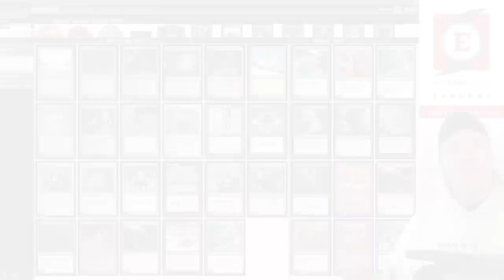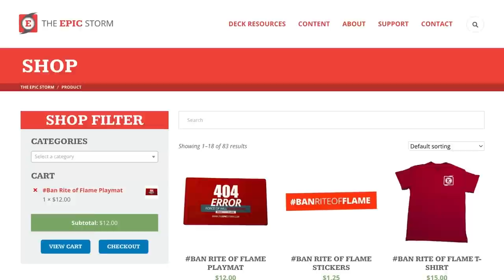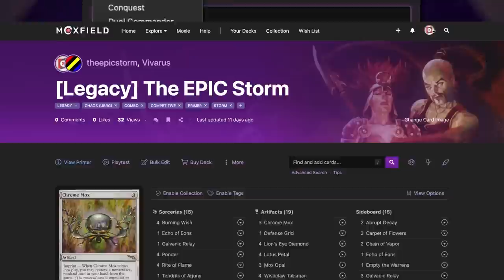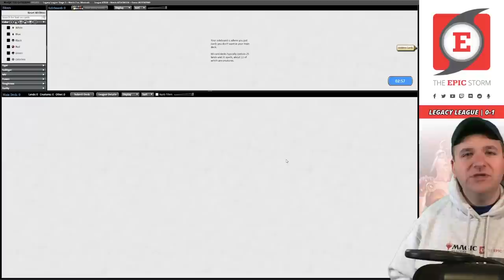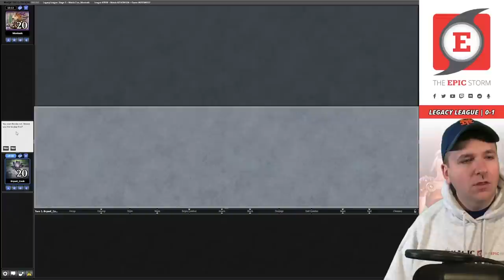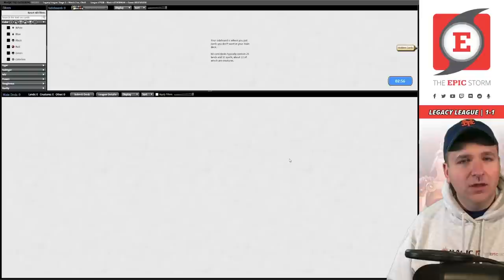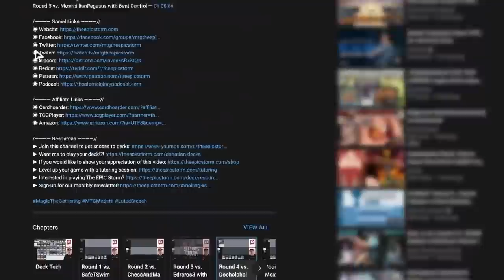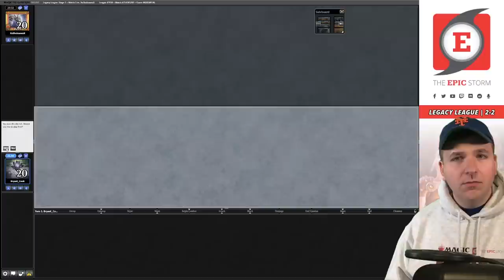Get DRESSED UP for Eternal Weekend — The EPIC Storm v13.5 with Dress Down | Magic: The Gathering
Bryant Cook plays The EPIC Storm (v13.5) in a League League on Magic: The Gathering Online! These matches were played on: 11/27/22

The EPIC Storm (TES) is a four-color Legacy Format Storm Combo deck that aims to win the game using the Storm mechanic. The cards with this ability are usually: Tendrils of Agony, Grapeshot, and Empty the Warrens.

How we create enough spells is the interesting part! More often than not, it's Ad Nauseam, Echo of Eons, Galvanic Relay, and even Peer into the Abyss. The tricky part is getting these spells to resolve, so we use powerful protection spells such as Veil of Summer as well as Thoughtseize to make sure that these Storm spells hit the stack.

TES can usually be defined by the traditional core of Rite of Flame, Chrome Mox, and then Burning Wish. With four copies of Galvanic Relay (Galvanic Relay isn't banned in Legacy! ) alongside the Carpet of Flowers and sometimes Defense Grid — it's easy to understand why we've named recent builds of TES as "The Delver Killer".

Get DRESSED UP for Eternal Weekend because we're playing Dress Down!

⚡ Deck Tech — 00:00

// Matches //
Round 1 vs. Peppe with Combo Elves — 00:03:40
Round 2 vs. Montoxic with Pox — 00:11:34
Round 3 vs. OlleR with Combo Elves — 00:23:15
Round 4 vs. PanHanGo with Dungeon Stompy — 00:30:37
Round 5 vs. XxShuicunexX with Rakdos Reanimator — 00:34:02